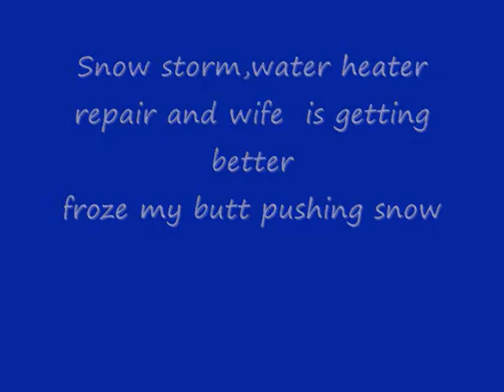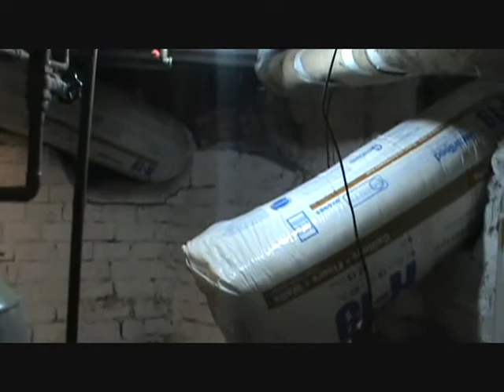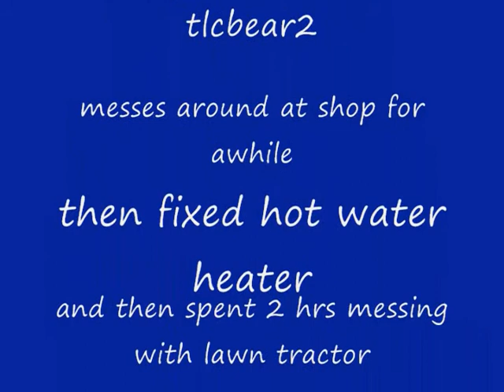snow storm fixed hot water heater and pushed snow